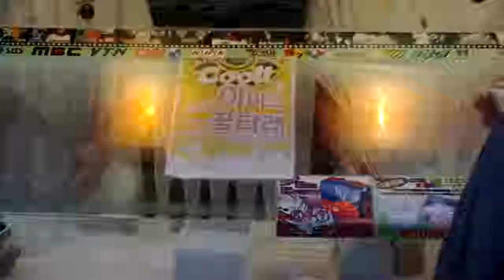Korean Style 2012 (Day 9: September 11, 2012) - Watching Vendors Make Kkultarae in Insa-dong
Popular in Insa-dong, these guys are making Kkultarae, a fine Korean dessert that was reserved for Korean royalty during the Joseon Dynasty. It is strung together with fine threads of honey and dough and is filled with sweet nuts. Several visitors from Japan are watching them make Kkultarae while they talk in playful Japanese. (September 11, 2012)